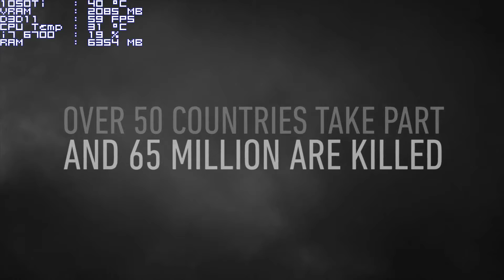Call of Duty WW2 Normandy Landing Part 1 GTX 1050Ti 1080p